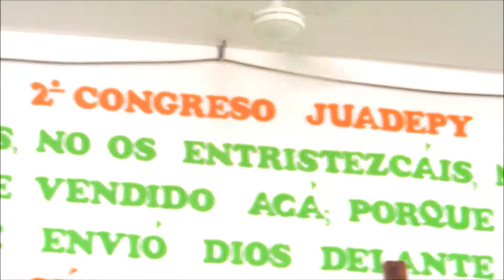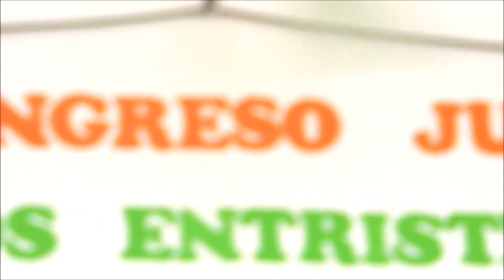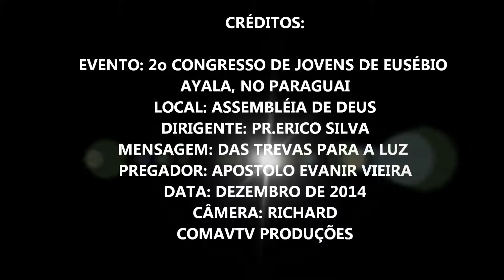Para você que precisa de cura e libertação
Veja uma mensagem forte do Pr.Evanir Vieira no Paraguai chamada "Das trevas para a luz". Se você precisa de libertação, curas, milagres e quer ter sua fé aumentada, assista a esta mensagem.
Em dezembro de 2014 esta mensagem poderosa  foi gravada na Assembléia de Deus, em Eusébio Ayala, no Paraguai, num congresso de jovens.

1-📘-Podemos te dar um ebook gratuito de batalha espiritual. Procure-nos no zap: 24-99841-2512 ou 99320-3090;

2-📘 Temos um curso online onde ensinamos como ser cheio do Espírito Santo, no

7-✅Siga-nos nos zaps: 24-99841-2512 ou 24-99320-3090 ou 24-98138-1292.